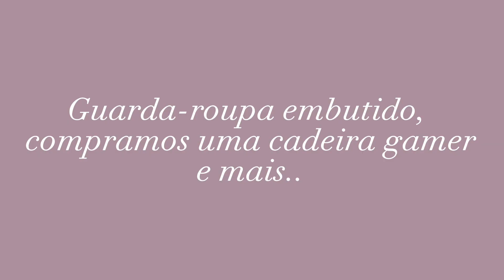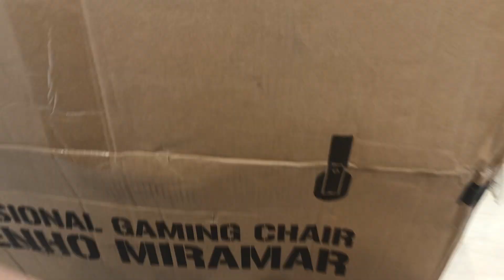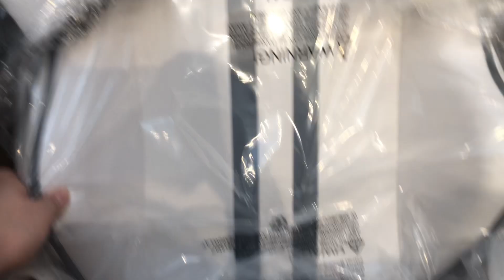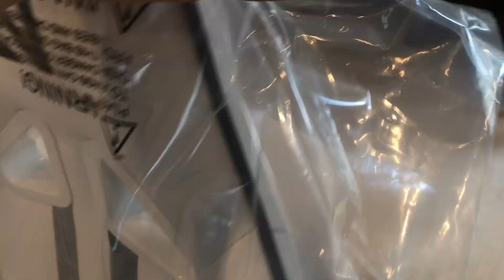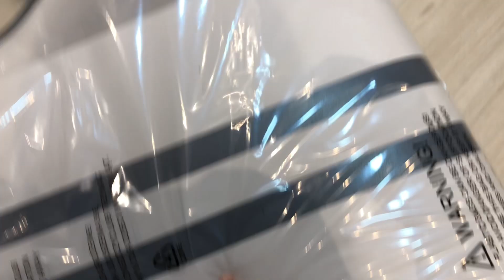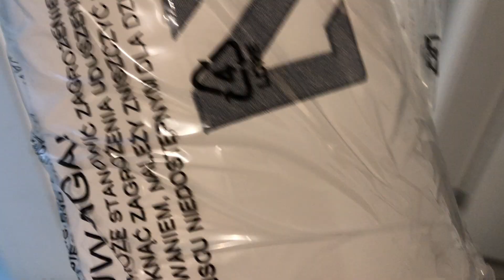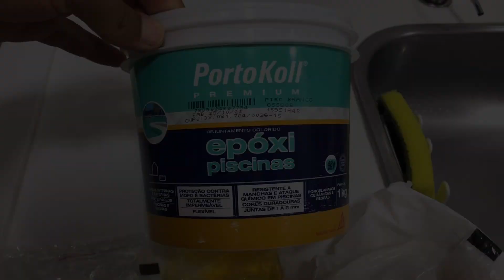TEMOS MÓVEIS NOVOS! Home office no quarto, colocamos roupeiro no quarto, cadeira gamer e mais 🤍🏠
Oiii gente tudo bem? Quero mostrar para vocês o nosso novo home office no nosso quarto de casal :) Compramos uma cadeira gamer e um guarda roupa de embutir para o nosso quarto de casal.

Sobre meu canal:
Oi, eu sou a Feh Mota! Meu objetivo aqui é mostrar minha rotina para vocês e tentar ajudar com dicas e conteúdos. Sejam muito bem-vindos(as) ao meu canal :)